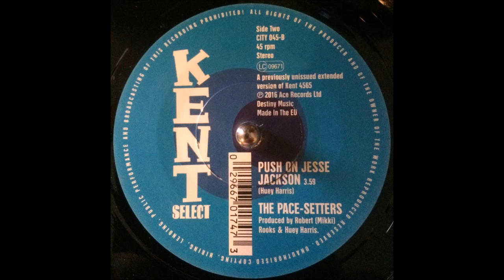The Pace Setters - Push On Jesse Jackson (Previously unissued extended version)